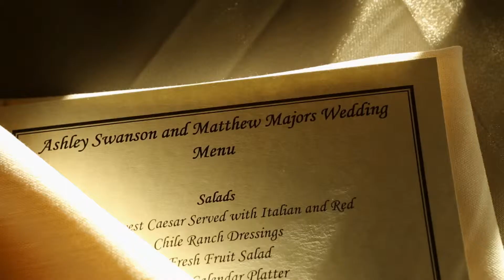Matt {+} Ashely, Wedding Short Film, Hotel Albuquerque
No need to describe this couples personality as it is quite apparent from the first frame.  Oh, man we had such a blast with these two!!  And then, let’s see…I got a text the very next day from Miss Ashley herself with a video link of what happened after we had left.  Let’s just say it involved the frozen swan sculptures and certain groomsmen taking a ride on them through the hotel lobby.  LOL!  What I wouldn’t give to go back to that moment and film it.  It just goes to show what a fun group of people and what an awesome celebration this was!!  And, if you are wondering why the swan sculptures, Ashley’s maiden name is Swanson and Matt and her friends called her, “The Swan”.  It was determined that “Honk” meant, “I love you” in Swan.   And then of course, “Honk!, Honk! Honk!!” meant “I’m really pissed off!”   Ohhhh, these two.  The day was such a ride of emotions.  Ashley tearing up during her preps, as she said, once I arrived it became real.  And Matt holding back tears during his awesome vows.  On a side note, I must say, I love this officiant as well.  The vows she has the couples say are always so beautiful and poetic.  On another, other side note…Ashley is a miner.  She has always loved rocks and met Matt at the New Mexico Institute of Mining and Technology.  I don’t think I’ve ever met a miner.  Especially not one as beautiful and classy as this lady here.  Well, she’s got one beautiful rock on her hand now that she can carry around wherever she goes!  Thank you Matt and Ashley for this awesome privilege of filming the two of you.  I LOVE your personalities, that you were able to ham it up in front of our cameras and that we were able to be inspired by just how deep your love is for each other.  We wish you a lifetime of happiness together!

Cinematography: Luminance Wedding Films
Editing/Color Grading:  Sarah Kanafani of Luminance Wedding Films
Photographer:  Melissa McNutt
Wedding Coordinator: Liz with Hotel Albuquerque
Venue:  Hotel Albuquerque
Band.:  Shakey Bones
Officiant: Linda Mertz
Flowers:  Manning
Cake:  Le Chantle